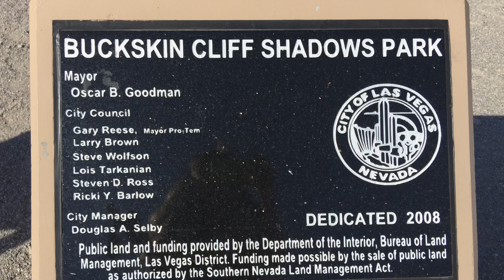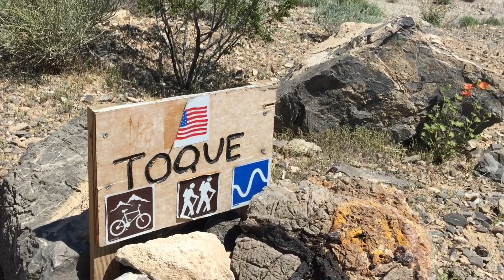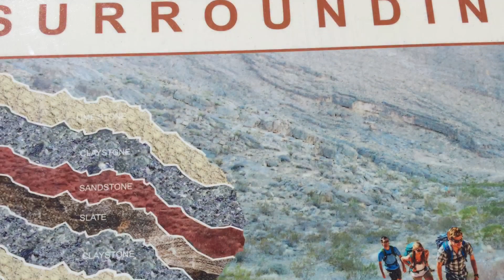Buckskin Cliff Shadows- With Joan and Mary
This is my first time out on this trail. It has some great scenery and you can make it as long or short as you want.
It is a great trail if you are a biker too.  There were many bikers out that day.
We went the full length all the way around the mountain. Great work out.  Took us about 4 hours. Hope you enjoy

As part of my PCT prep (for my return) I vowed to myself to actually prep! Lol (see the video “Four non gear things I’m changing” )
Fossil Ridge trail is definitely a good one to practice and use to get ready.

🍃🦁I have missed the trail dearly and have been biding my time preparing to return where I left off -due to injury- at about the same time of month/year.

Just like in life and on the trail things unexpected happen. Enter Covid-19.  BC (before Covid-19) I was considering hoping on the trail in April/ early May to Northern California then after snow melt flip back down to the Sierra  then flipping back up to hike Oregon and Washington.  But due to the “Rona” looks like I am aligned to just pick up where I left off at out the same time I left off.  Works for me!!🎉💃
We learn to change and adapt- work forward around what is tossed our way and hope we make it through alive!👍🏻😂

🌿I am many women in one-daughter, mother, caregiver, senior, wife/widow. I am a senior citizen. I am filled with passion of nature and becoming one with it- even before my body is reduced to ashes👍🏻I pray my spirit always inspires and lives on.

Thank you for hangin with me. We WILL  rise above. ✨🍃